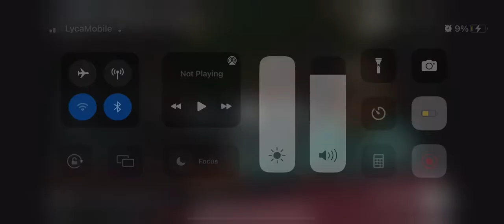JUX-simuachi(OFFICIAL-MUSIC VIDEO)short version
Short version for what’s app status